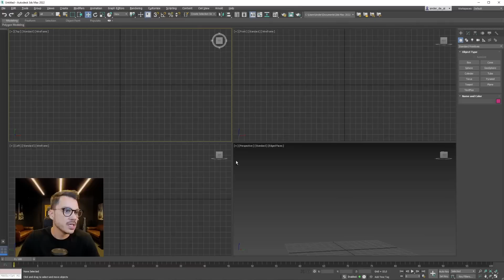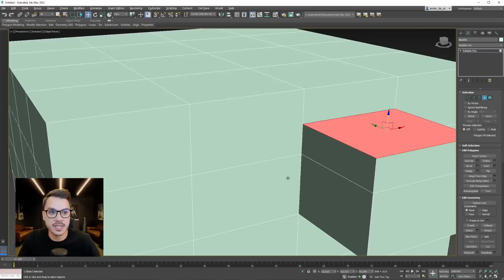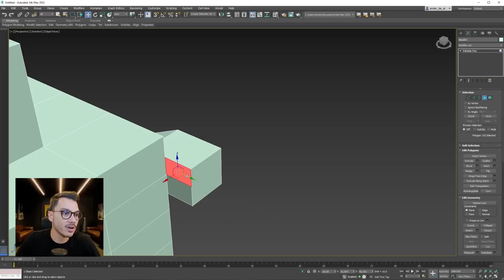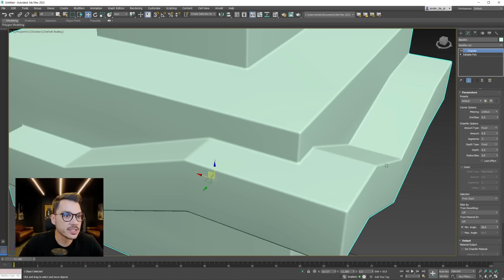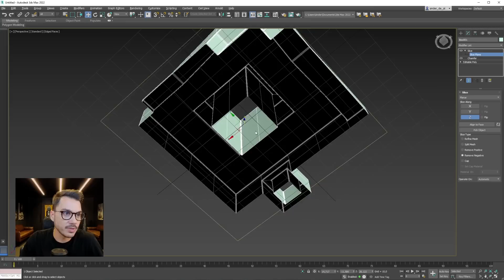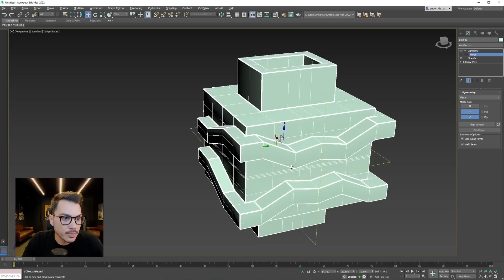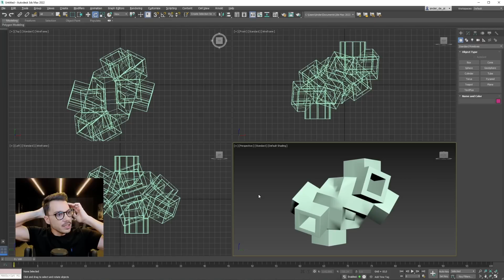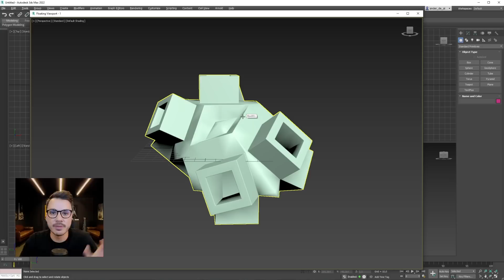NOVIDADES 3DSMAX 2022 - MELHORES ATUALIZAÇÕES | ANDER ALENCAR | ARCHVIZ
Fala, Render People! Muita gente me perguntou sobre as novidades do 3D Studio Max 2022, a nova versão tem várias novidades, nesse vídeo vou te mostrar todas as atualizações. Vem entender se você deve ou não migrar para a nova versão!

What's Up, Render People!

Many people have asked me about what's new in 3D Studio Max 2022, the new version has several new features, in this video I will show you all the updates. Come understand whether or not you should migrate to the new version!